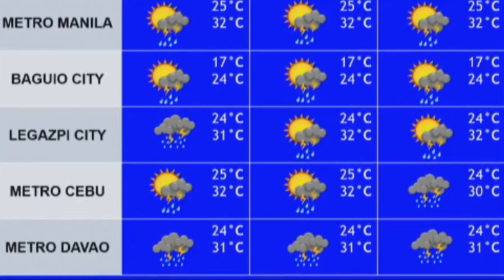Patuloy pa rin Ang Epekto Ng ITCZ | News and Weather Forecast Today